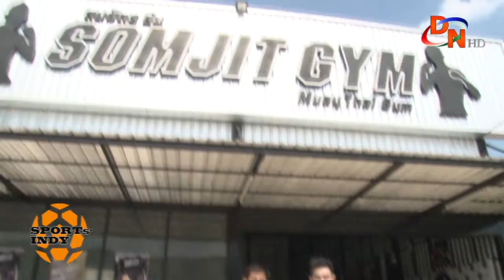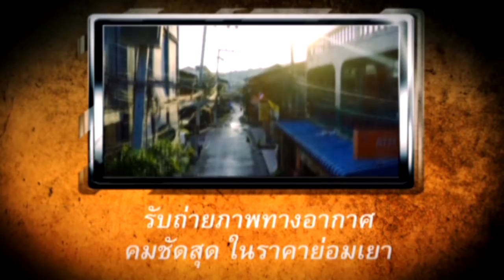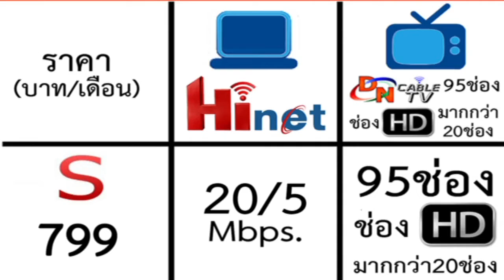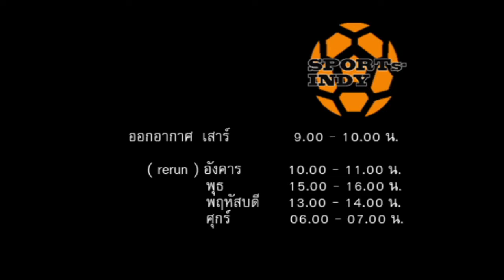SPORTs INDY: สมจิตรยิม (สมจิตร จงจอหอ) 25 มิ.ย.2559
SPORTs INDY: รายการ สปอร์ตอินดี้
ทางช่อง 7 ดีเอ็นเคเบิ้ลทีวี (DN CableTV) โคราช ทุกวันเสาร์ เวลา 09.00 น.
ดำเนินรายการโดย MC ฟอร์ด พงศ์พิชาญ สัจจขจรกิตติ์